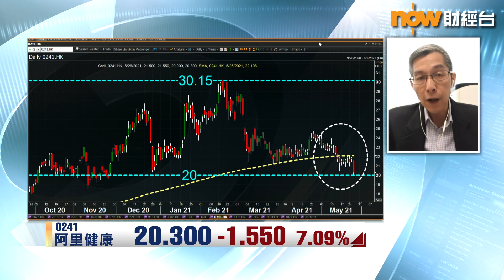【專家分析】醫網概念Out咗？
【Now財經台】阿里健康(0241)出完業績後，股價捱打，跌至半年低位。管理層話，有信心將手機App「醫鹿」打造成網上醫院，係咪應該趁阿里健康股價跌咗落嚟撈貨？

一齊聽下英皇證券研究部總監陳錦興嘅分析！